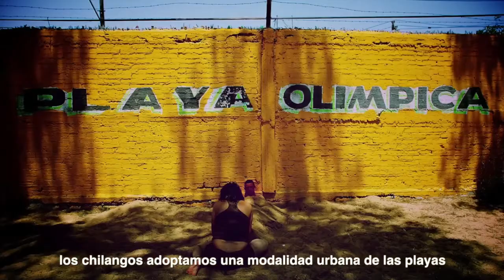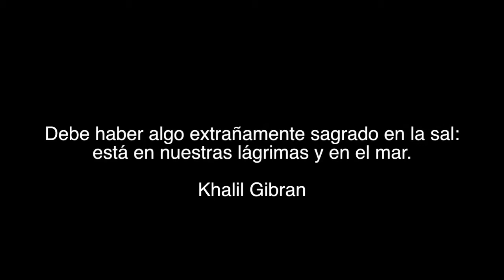"Playa Chilango" de Yessica Sánchez - Diplomado Fotonarrativa y Nuevos Medios 2013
Trabajo final del Diplomado de Fotonarrativa y Nuevos Medios 2a emisión.
"Playa Chilango" de Yessica Sánchez.
Fundación Pedro Meyer Campus Virtual 2013.